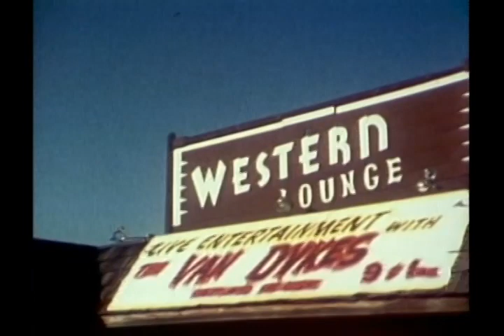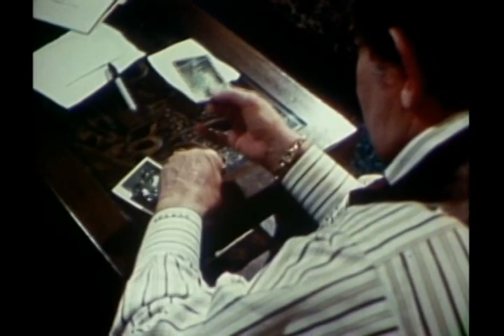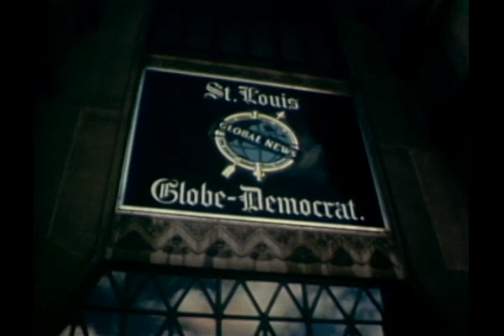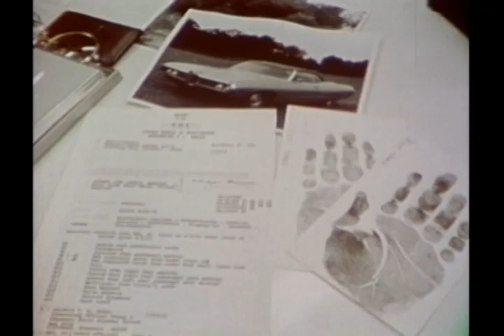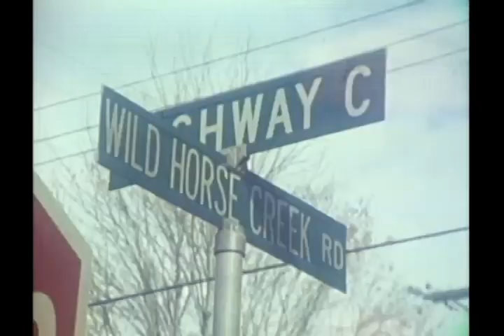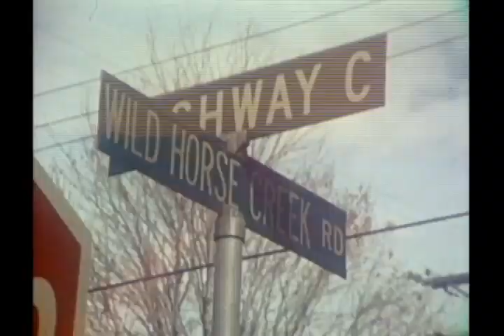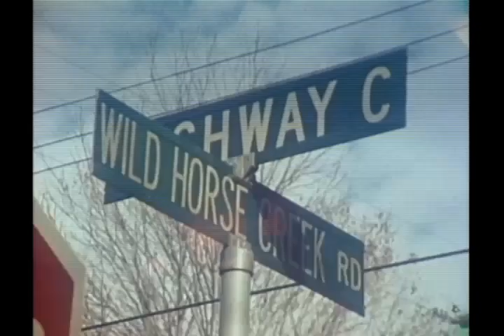In Search of... - Season 1 - Ep. 11 Psychic Detectives (1977)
Examines people who use their psychic powers to help police solve crimes. Includes Peter Hurkos and Beverly Jaegers. The latter does a nice reenactment of a case she helped solve.